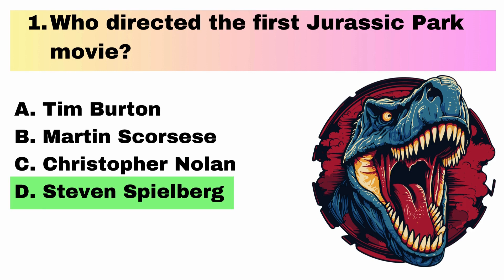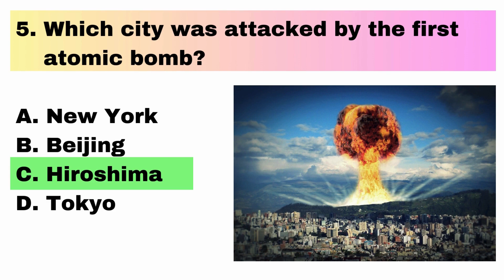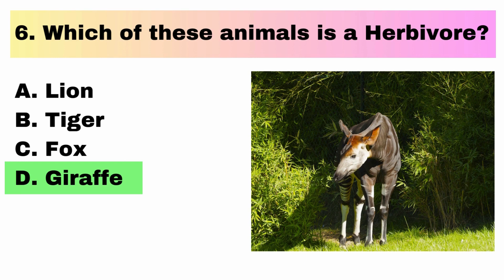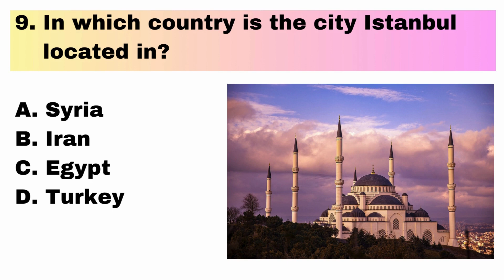GK Question || GK in English || GK Question and Answer || GK Quiz || Top 10 GK Question || Smart IQ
This compilation of General Knowledge (GK) quiz questions and answers in Smart IQ Channel is perfect for students preparing for competitive exams.

GK
General Knowledge
Important GK Questions and answers for
Competitive Exams
Quiz Test
Smart IQ
Important gk
Smart IQ GK & Quiz Hub
competitive quiz
quiz questions
general knowledge questions
gk quiz
India GK
English gk
2023 gk questions and answers
lucent geography in English
lucent History in English
Lucent Science In English
lucent gk
Lucent Simplified
lucent gk in English video
Lucent History
Indian History
lucent geography
Interesting GK
competition coaching online
competition online
lucent gk important topics
Competition made easy
competition guide
lucent mcq
gk
gk questions and answers
gk question
general knowledge
gk channel english
gk questions
g k
gk study channel
question
general knowledge questions and answers
samanya gyan
gk booster
gk question answer
gk mcq
knowledge
question answer
general knowledge questions
gk knowledge
government jobs academy
gk gyan
gk quiz
g.k
wbcs question answer
gk question
IAS GK
IPS GK
GK BANK
GK PSC
current affairs
Sports quiz
sports gk
sports
gk for sports

smartIQ GK & Quiz Hub

Top 10 Most brilliant GK questions with answers
how to pass cgl
10 questions of general knowledge
10 gk questions
gk past questions